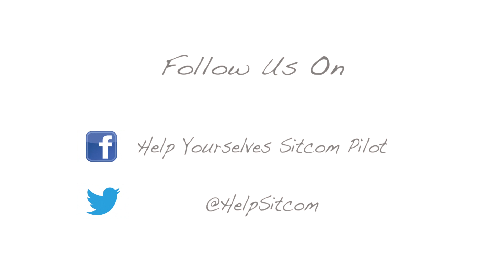Help Yourselves Behind the Scenes: Trevor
An Interview with Michael Redmond who plays 'Trevor'